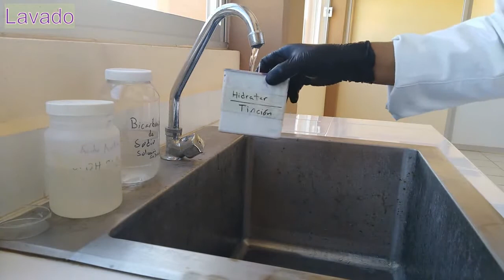Baños, sacudir, lavado, diferenciación y viraje. Tinción Histológica.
Breve explicación de partes de la técnica de tinción histológica.

Se muestran los baños en reactivos, que se realizan durante la desparafinación, hidratación, deshidratación y aclarado de los cortes en tinción.
Los baños son una alternativa para avanzar en el proceso de tinción, agilizando el tiempo del protocolo.

Se muestra cómo sacudir bien el reactivo de las muestras, que en nuestro laboratorio se realiza en tres ocasiones:
1 Entre la desparafinación y la hidratación.
2- Entre el etanol 95° y el primer etanol absoluto de la deshidratación.
3- Entre el alcohol isopropílico de la deshidratación y el aclarado.

Finalmente se muestra el proceso completo de lavado de los portaobjetos cuando terminan su tiempo en hematoxilina de Gill, incluyendo la diferenciación en agua acetificada y el viraje en carbonato de sodio saturado.